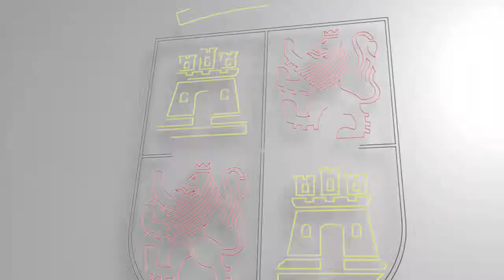Exposición de vehículos históricos en el Centro de Soluciones Empresariales de la Junta